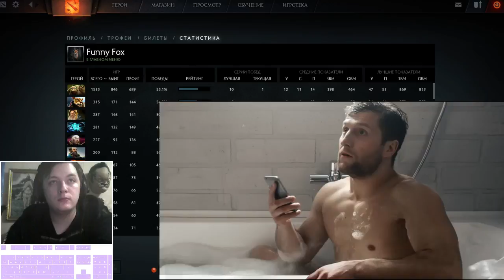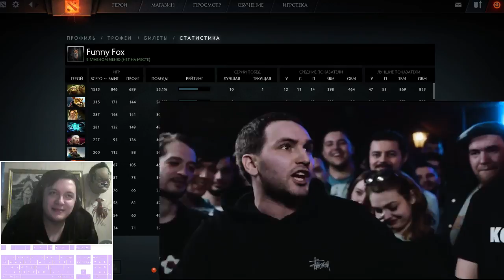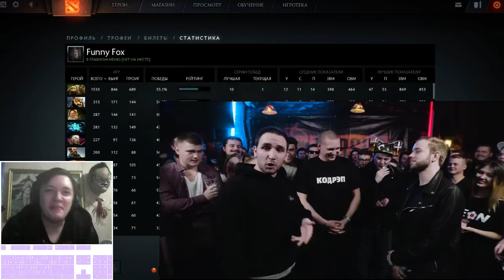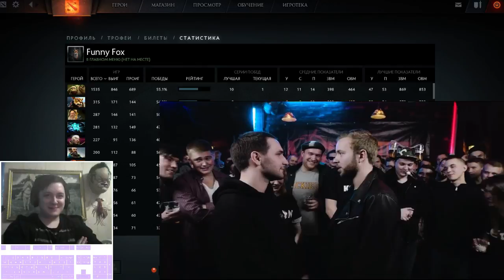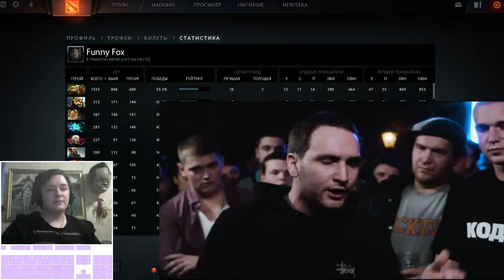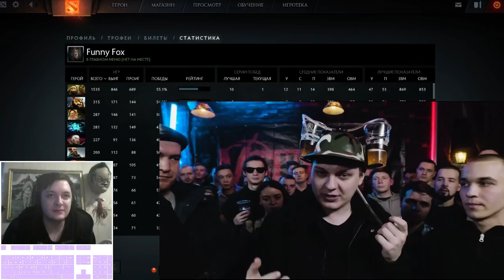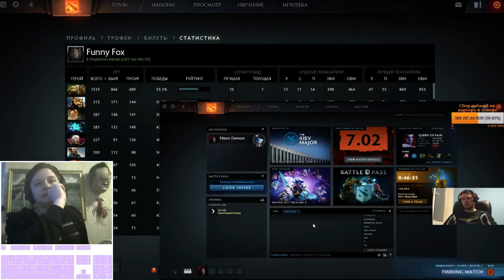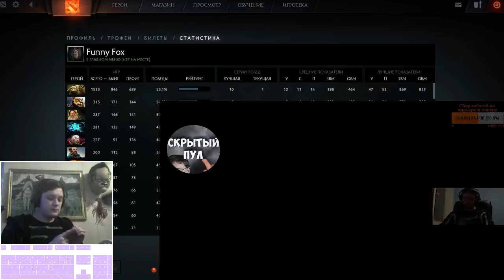Funny Fox смотрит Versus: Fresh Blood 3 (МЦ Похоронил VS Райтраун) Round 1 и Папича